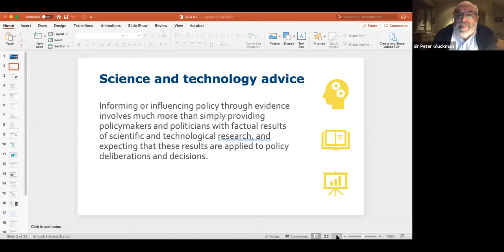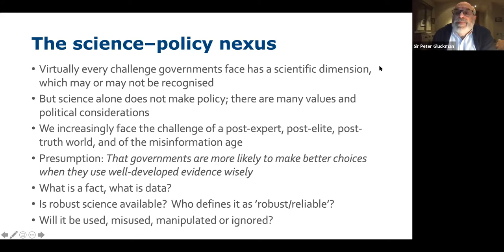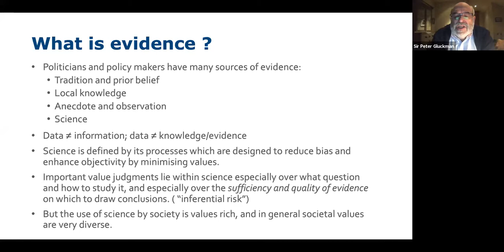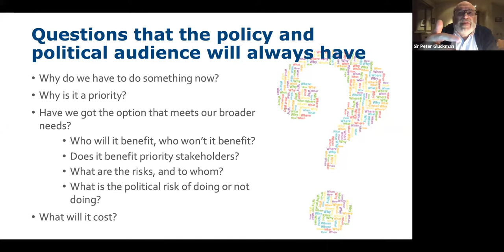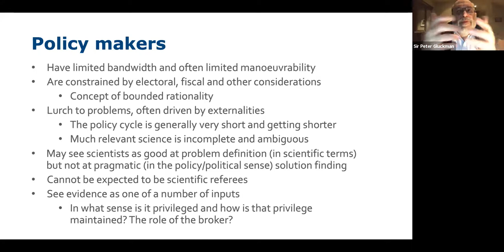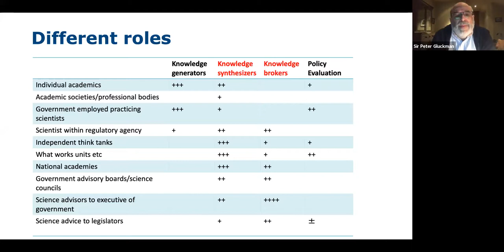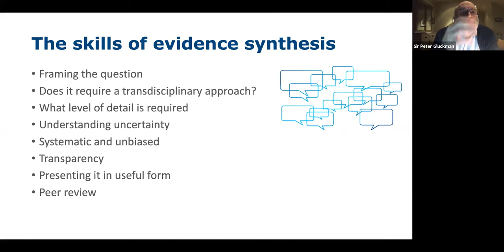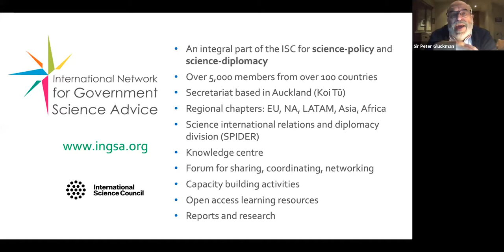CLIFF GRADS 2020 Science Collaboration Series - Special Session: The Science-Policy Interface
The CLIFF-GRADS Science Collaboration Series was developed to build technical capability, transfer knowledge and facilitate international collaboration for CLIFF-GRADS Alumni, given current international travel restrictions. In addition, a series of special sessions with guest speakers emphasises the current science and policy challenges for agricultural greenhouse gas emission management.

CLIFF-GRADS Alumni and Hosts attended this week’s special session with Sir Peter Gluckman on The Science-Policy Interface. Sir Peter shared with us his views on challenges that governments face with policy making and the often misalignment of communicating a ‘science problem’ in the context of a ‘policy problem’.

Sir Peter Gluckman is chair of the International Network of Government Science Advice (INGSA) and president-elect of the International Science Council (ISC). From 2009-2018 he was the first Chief Science Advisor to the Prime Minister of New Zealand. He has written and spoken extensively on science-policy, science-diplomacy, and science-society interactions.